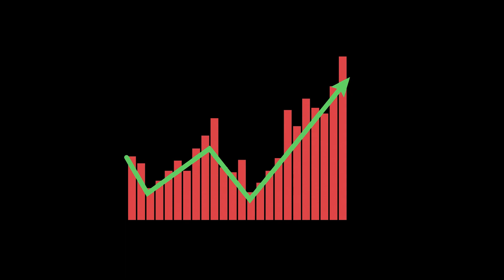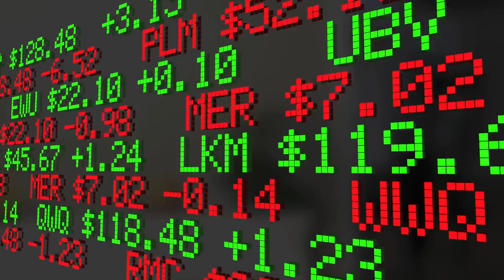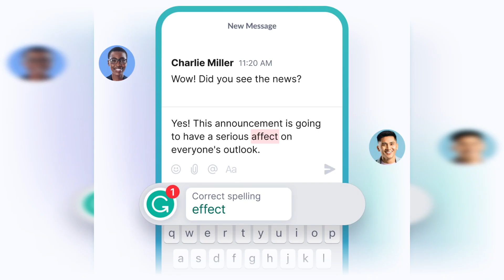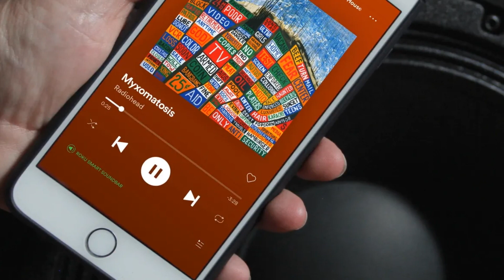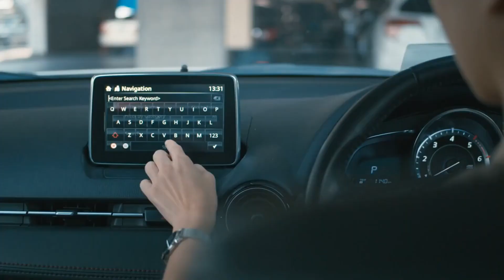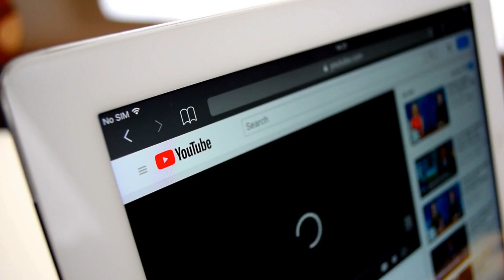10 AI Apps Making Waves Across Different Categories